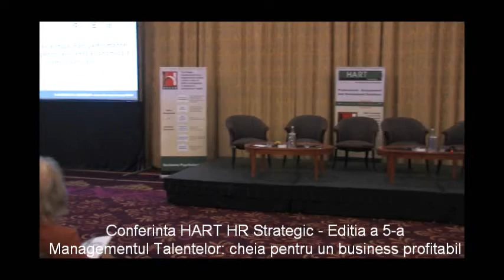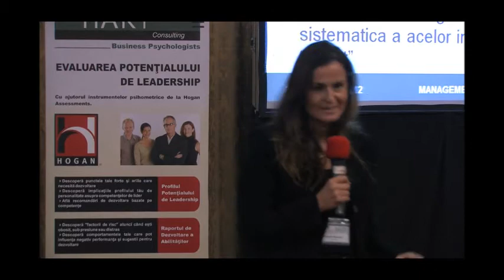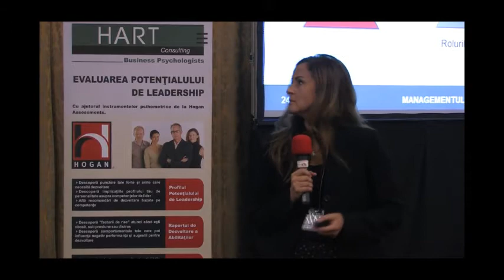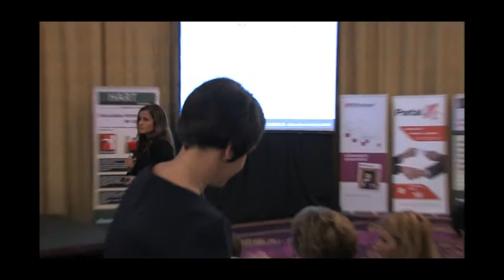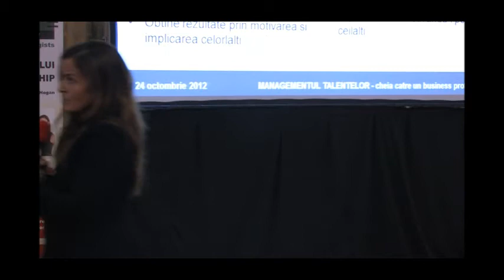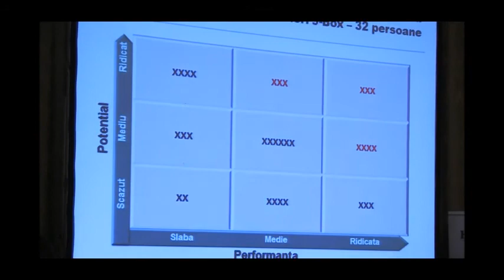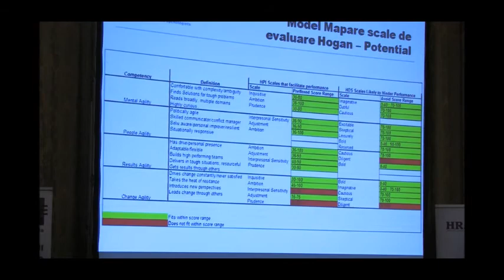Simona Podgoreanu - Construirea de echipe de inalt performante.wmv